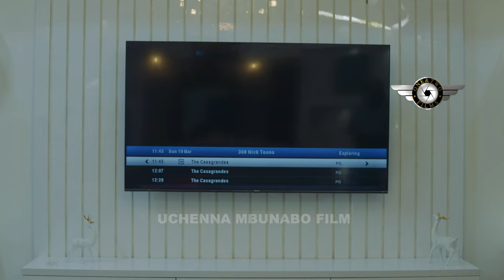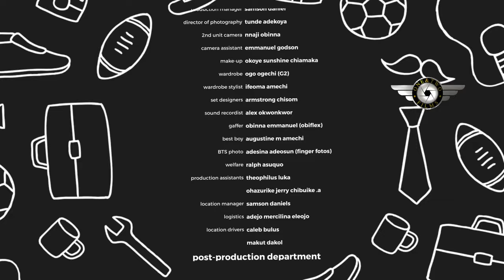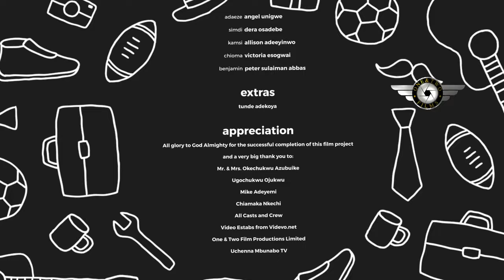I Thought He Need Just A House Maid Never Knew He Wanted A Woman In His Life After His Wife Left Him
DADDYS DUTY